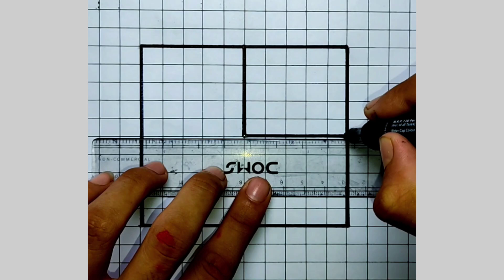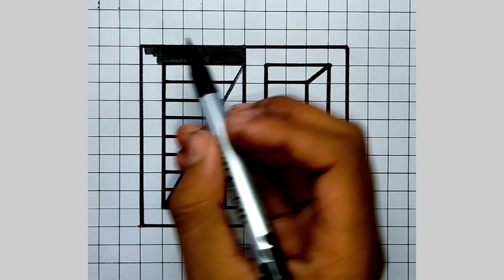Easy and unique 3d illusion Drawing 🧡